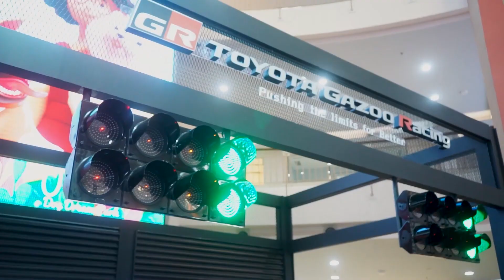GR TOUR HADIRKAN KESERUAN MOTORSPORT DI JAKARTA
GR TOUR kedua yang diselenggarakan di Jakarta, sukses memacu adrenalin pengunjung dan konsumen yang berkunjung ke Mall Kelapa Gading, 11-15 Januari lalu. Kesempatan langka merasakan Taxi Drive bersama pembalap professional TGRI yang terus memacu adrenaline para penumpangnya dengan drifting.
Bagi pengunjung yang ingin merasakan balapan pun dapat mencoba Racing Simulator Competition yang membuka kesempatan untuk memenangkan hadiah menarik. GR Tour Jakarta pun dimeriahkan dengan penampilan dari Diskoria and Andmesh yang berhasil memukau para pengunjung.

Nantikan keseruan lainnya dari Toyota Gazoo Racing di lain kesempatan.